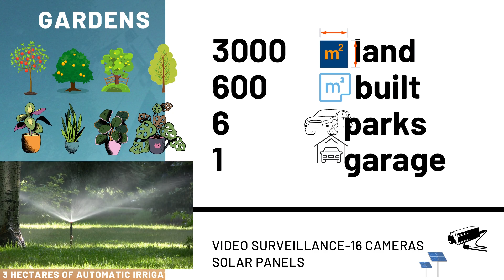34-Villa for sale-on the mountain-stunning views of the Mediterranean -large plot-Alfas del Pi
34-Villa for sale-on the mountain-stunning views of the Mediterranean Sea-large landscaped plot-Foia Brell-Alfas del Pi